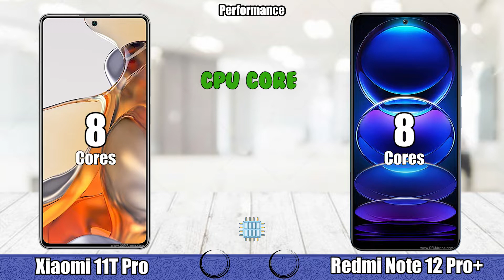Xiaomi 11T Pro vs Xiaomi Redmi Note 12 Pro Plus